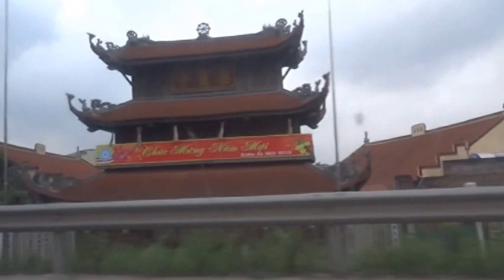HANOI, VIETNAM, DRIVE AROUND HANOI VIETNAM, CRAZY TRAFFIC IN HANOI,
Hanoi, VietnamDrive Around Hanoi, Vietnam
 Hanoi Vietnam, Vietnam Travel, Hanoi City in Vietnam, Asia, Hanoi (/hæˈnɔɪ/or US /həˈnɔɪ/; Vietnamese: Hà Nội [ha˨˩ nɔj˩] ( listen)) is the capital of Vietnam and the country's second largest city. Its population in 2009 was estimated at 2.6 million for urban districts[4] and 7 million for the metropolitan jurisdiction.[5] From 1010 until 1802, it was the most important political centre of Vietnam. It was eclipsed by Huế, the imperial capital of Vietnam during the Nguyễn Dynasty (1802–1945), but Hanoi served as the capital of French Indochina from 1902 to 1954. From 1954 to 1976, it was the capital of North Vietnam, and it became the capital of a reunified Vietnam in 1976, after the North's victory in the Vietnam War.
The city lies on the right bank of the Red River. Hanoi is 1,760 km (1,090 mi) north of Ho Chi Minh City and 120 km (75 mi) west of Hai Phong city.
October 2010 officially marked 1000 years since the establishment of the city.[6] The Hanoi Ceramic Mosaic Mural is a 4 km ceramic mosaic mural created to mark the occasion.Modern Hanoi[edit]
On May 29, 2008, it was decided that Hà Tây Province, Vĩnh Phúc Province's Mê Linh District and 4 communes of Lương Sơn District, Hòa Bình Province be merged into the metropolitan area of Hanoi from August 1, 2008.[9] Hanoi's total area then increased to 334,470 hectares in 29 subdivisions[10] with the new population being 6,232,940., effectively tripling its size. The Hanoi Capital Region (Vùng Thủ đô Hà Nội), a metropolitan area covering Hanoi and 6 surrounding provinces under its administration, will have an area of 13,436 square kilometres (5,188 sq mi) with 15 million people by 2020
Hanoi has experienced a rapid construction boom recently. Skyscrapers, popping up in new urban areas, have dramatically changed the cityscape and have formed a modern skyline outside the old city. In 2015, Hanoi is ranked # 39 by Emporis in the list of world cities with most skyscrapers over 100 m; its two tallest buildings are Hanoi Landmark 72 Tower (336m, tallest in Vietnam and second tallest in Southeast Asia after Malaysia's Petronas Twin Towers) and Hanoi Lotte Center (272m, also second tallest in Vietnam)
October 2010 officially marked 1000 years since the establishment of the city. The Hanoi Ceramic Mosaic Mural is a 4 km ceramic mosaic mural created to mark the occasion.